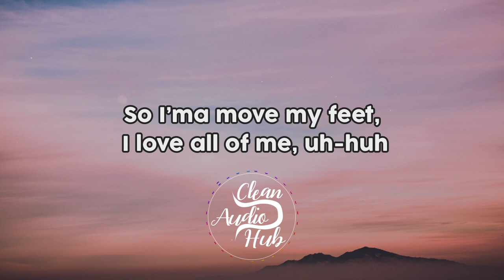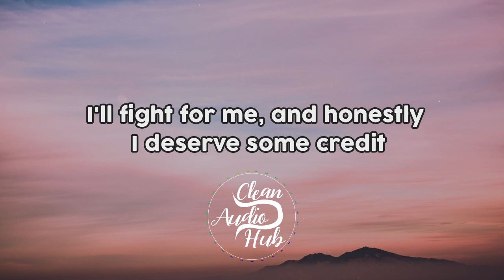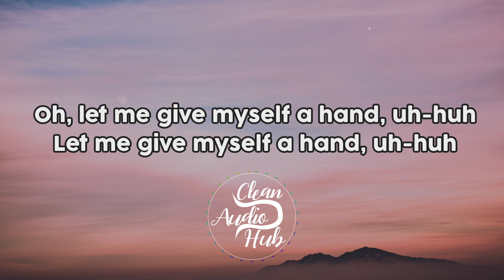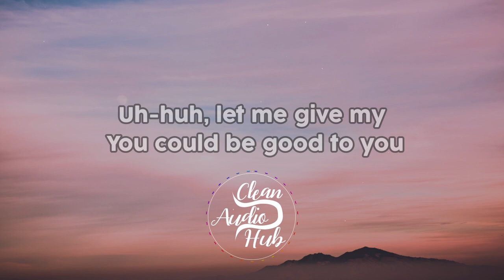Meghan Trainor - TREAT MYSELF (Clean/Lyric Version)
Meghan Trainor - TREAT MYSELF